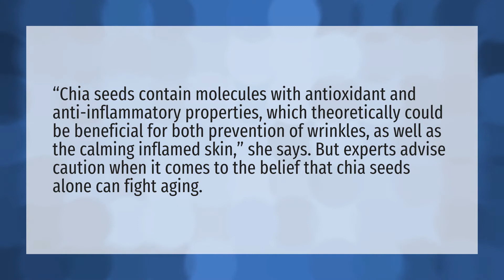Are chia seeds anti aging?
Chia Seeds Eat • Are chia seeds anti aging?